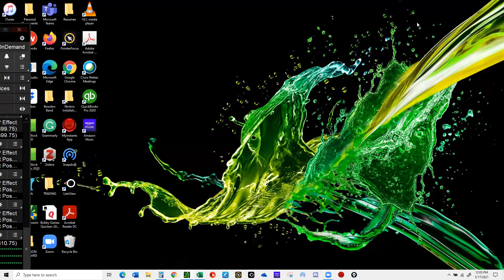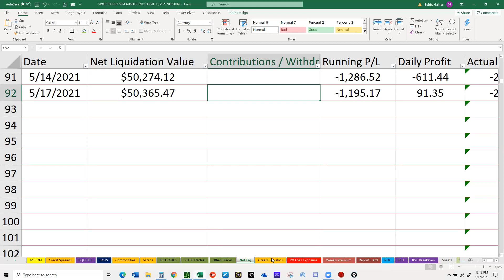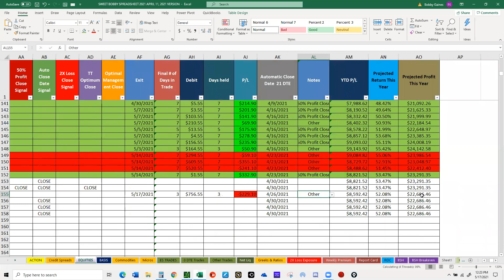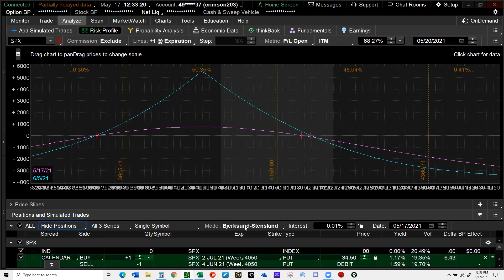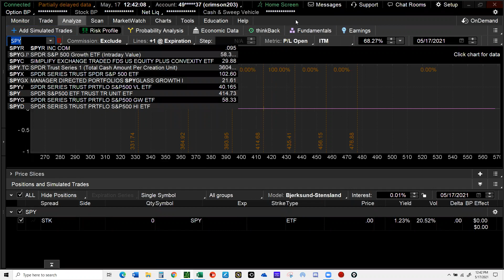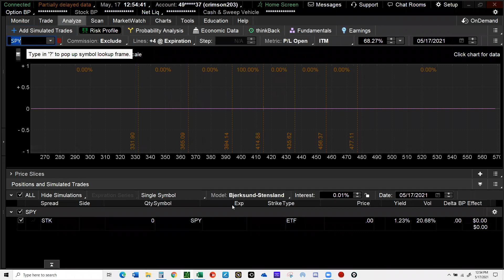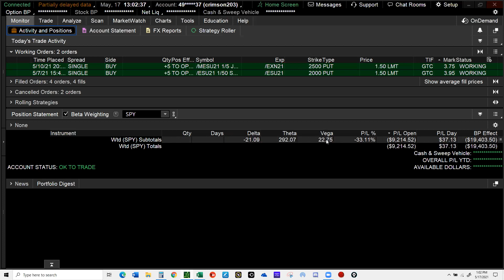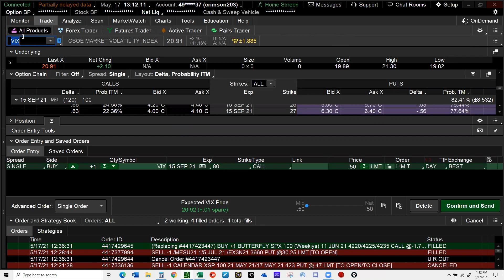If you are going to rob a bank, give the money bag to theta!